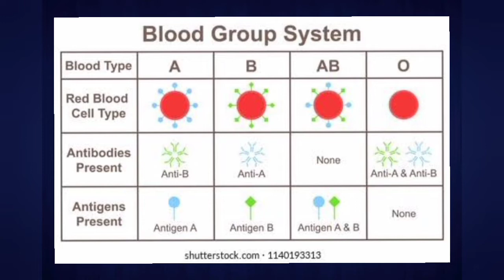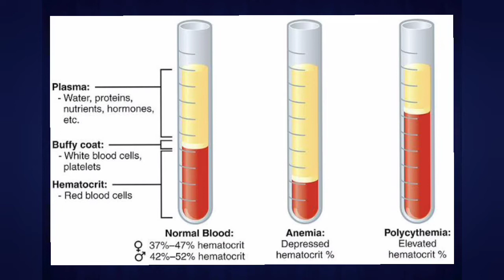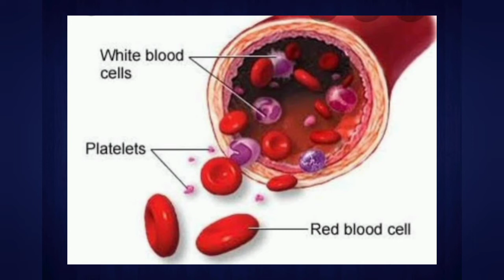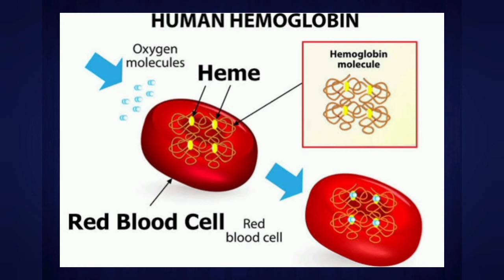Blood Types,Hemoglobin food